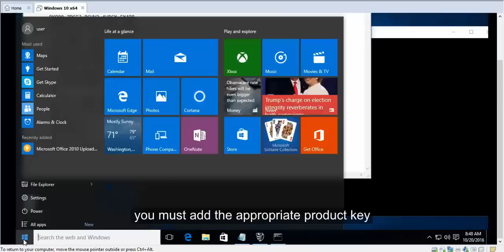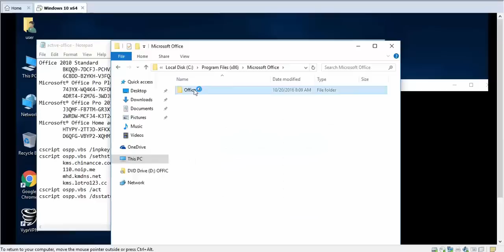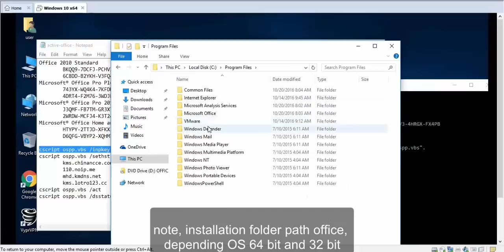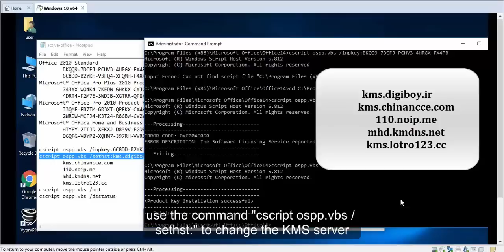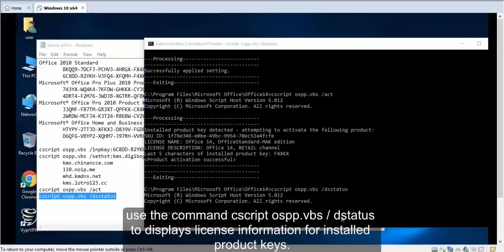how to active office 2010 without license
how to active office 2010?

You can activate your product either over the Internet or by telephone. If you activate a product by telephone, you provide an installation ID code. In return, you receive a confirmation ID number. A Microsoft customer service representative activates the product by telephone. This process takes several minutes. If you want to activate your product over the Internet, the process is performed automatically. The only information that you must provide is the name of your country and your region.

But, you can easily activated in the following video,